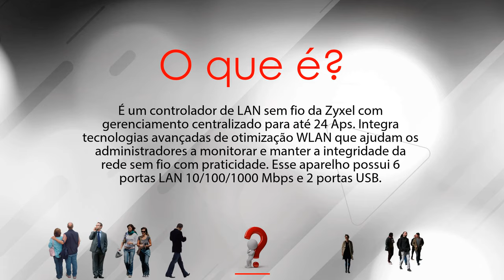NXC2500 Controlador de Access Point Zyxel -- na LojaMundi.com.br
O NXC2500 Zyxel suporta o gerenciamento inicial de 8 Aps e fornece escalabilidade com um total máximo suportado até 24 APs. É um aparelho de design moderno, apr